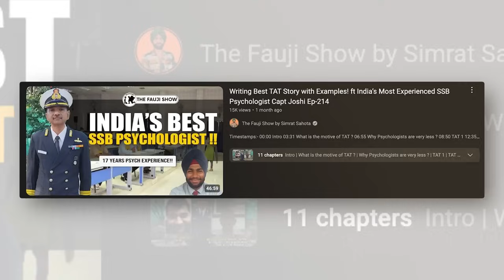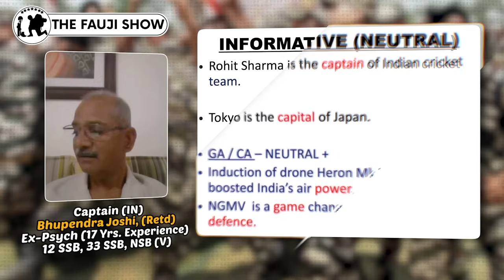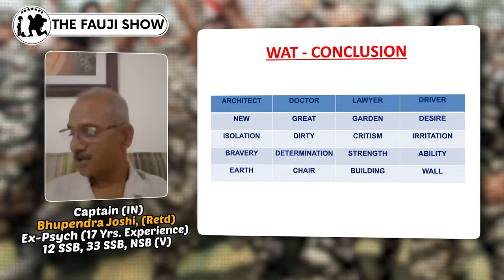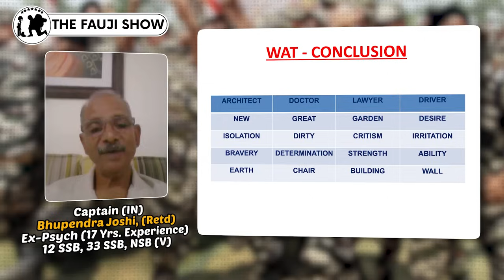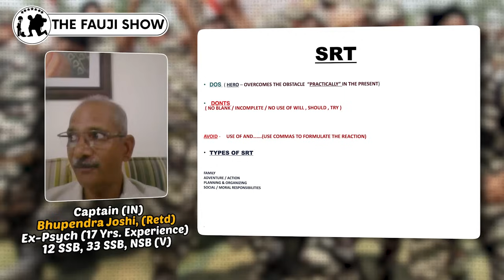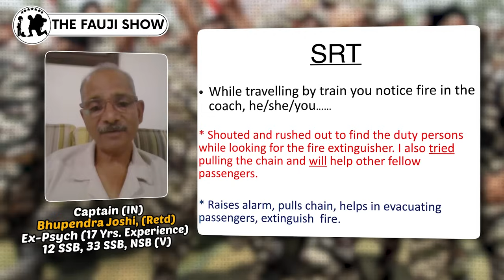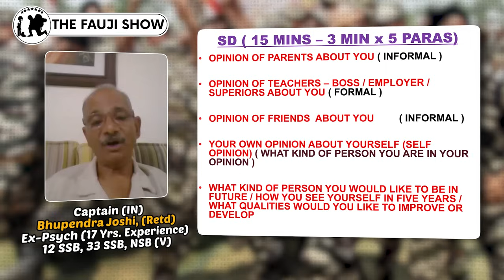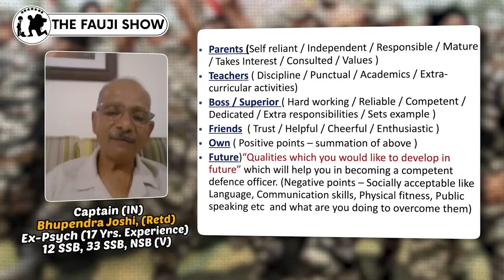Writing SSB Psych Test- TAT, WAT, SRT, SDT !! 17 Years SSB Psych Experience ft Capt Joshi Ep-228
Part-1 of the video on Psych TAT in detail with example :-

Timestamps

00:00 Intro
01:55 Part 1 Reaction
03:32 WAT Briefing
05:54 Dos & Don’ts in WAT
07:20 Neutral Sentences
11:32 Negative Sentences
14:40 WAT Conclusion
20:40 How to start WAT Preparation?
24:00 How to tackle -ve sentences?
25:37 SRT Briefing
27:25  Dos & Don’ts in SRT
32:10 SRT Example 1
35:25 SRT Example 2
36:55 You vs Goons Situation in SRT
40:41 SRT Self Assessment
45:00 Myths about SRT
48:03 Self Description (SD) Briefing
50:20 Dos and Don’ts in SD
53:40 Prepare for SD in advance or not?

Follow me on these platforms for amazing content and getting your mind blown:-

✍️ TELEGRAM CHANNEL (If link doesn't work type  Sahota Community in Telegram searchbar )

UPI ID:- faujishow@axl

About me:-
My name is Simrat Sahota.I have successfully cleared NDA written examination and SSB interview.
Subsequently, underwent Basic Military Training for three years at National Defence Academy,Pune.Due to a medical injury,my dream of becoming an officer in the army got shattered but I hope that thru these videos many other aspirants can fulfill their dreams.
Currently,I am working in nation building by preparing the next generation of defence aspirants to fulfil their dreams.I also possess B.Sc.(Comp. Sc.) degree from National Defence Academy which is affiliated to Jawaharlal Nehru University,Delhi and Saurashtra University.